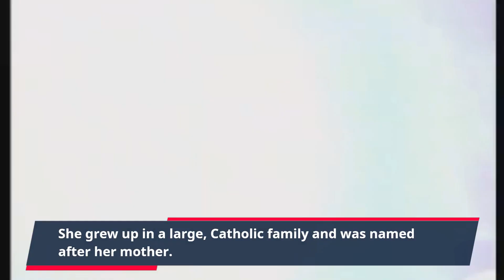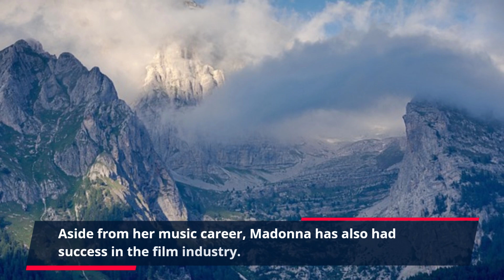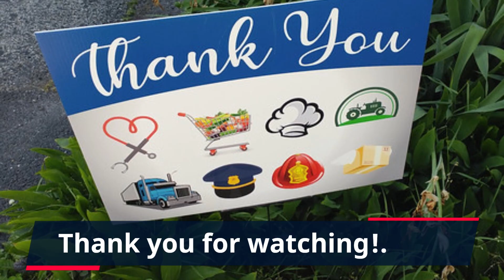Madonna's Impact on Fashion A Look at Her Iconic Style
Madonna was born on August 16, 1958, in Bay City, Michigan. She grew up in a large, Catholic family and was named after her mother. As a child, Madonna was known for her rebellious spirit and love of dance. She moved to New York City in the late 1970s to pursue a career in dance, but soon discovered her passion for music.

In 1983, Madonna released her debut album, "Madonna," which included hits like "Borderline" and "Lucky Star." The album was a huge success, and Madonna quickly became a household name. Over the next few years, she released several more albums and embarked on numerous world tours.